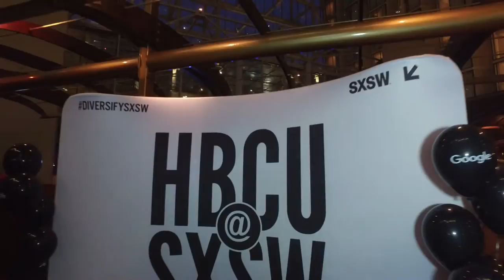HBCU @ SXSW - Google - Yelp - Twitter - Pinterest - Affirm - Pandora - Tech Hire - AirBNB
WesleyShinault.com